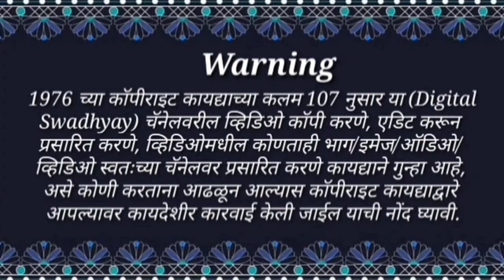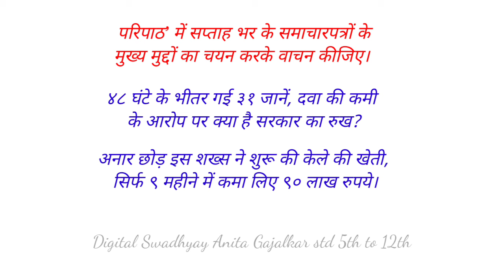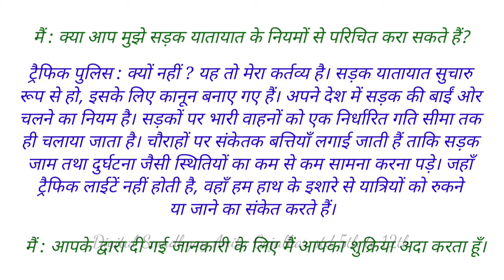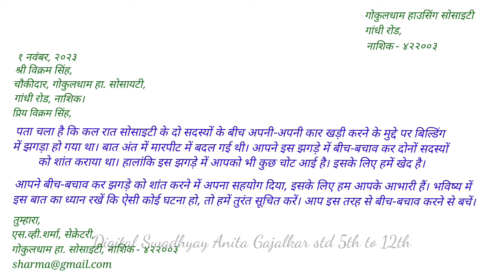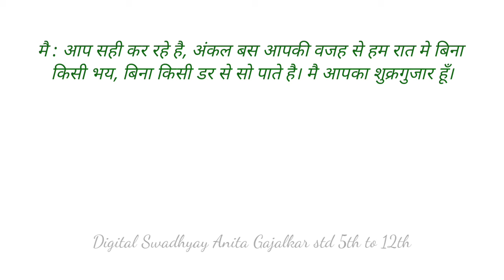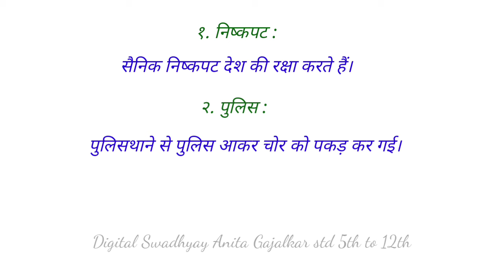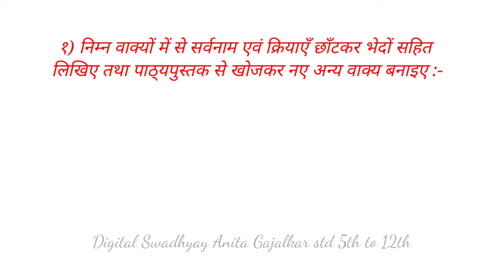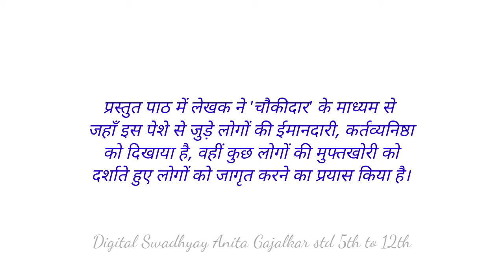स्वाध्याय कक्षा नौवीं हिंदी १०. रात का चौकीदार । swadhyay rat ka chaukidar । 9th Hindi 10 । std 9